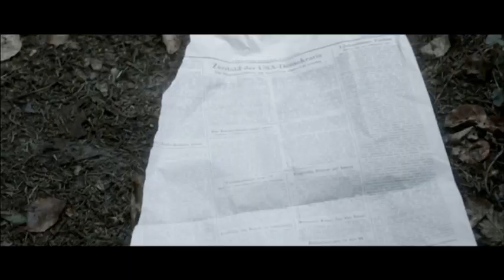OBŁAWA: Spot TV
Obsypany nagrodami laureat Srebrnych Lwów festiwalu filmowego w Gdyni, wybrany do grona 16 najlepszych tegorocznych filmów świata w prestiżowej selekcji MFF w Montrealu, jeden z najbardziej poruszających polskich filmów ostatnich lat.

W mrocznych czasach losy dwóch mężczyzn i dwóch kobiet splączą się w nieprzewidywalnej intrydze, w której każda postać skrywa mroczną tajemnicę, a zdrada objawi wszystkie swoje zaskakujące oblicza... W doborowej obsadzie, obok genialnego Marcina Dorocińskiego, świetny Maciej Stuhr, który debiutuje jako czarny charakter, Weronika Rosati w uznanej przez krytyków za rewelacyjną kreacji skrajnie odmiennej od jej wizerunku, oraz odkrywająca nowe wcielenie Sonia Bohosiewicz. Na drugim planie pojawiają się też Andrzej Zieliński, Andrzej Mastalerz, Witold Dębicki oraz - trudni do rozpoznania - Anna Guzik i Alan Andersz.

„Obława" to opowieść o zdradzie i zemście, o winie, karze, poczuciu honoru i wierności. Nie ma tu martyrologicznego patosu i pomnikowego bohaterstwa. Są za to krwiste postaci i mocna intryga." -- mówi Marcin Krzyształowicz, scenarzysta i reżyser, obiecując widzom finał, którego nikt nie zdoła wcześniej przewidzieć.

Autorem zdjęć do „Obławy" jest Arkadiusz Tomiak („Zero", „Daas", „Symetria", „Kołysanka"), scenografię opracował Grzegorz Skawiński („Cisza", „Katyń", „Generał. Zamach na Gibraltarze"), za kostiumy odpowiedzialna była Magdalena J. Rutkiewicz („Boisko bezdomnych", „Róża"), za charakteryzację Ewa Drobiec („Śluby panieńskie", „Róża", „Pułkownik Kwiatkowski"), dźwięk przygotowali Piotr Domaradzki („Ostatnia misja", „Rysa", „Egoiści") i Barbara Domaradzka, a montaż Adam Kwiatek („Czas surferów") i Wojciech Mrówczyński („Pręgi", „Galerianki").

„Zachwycająca i hipnotyzująca Rola Marcina Dorocińskiego."
„Świetne kino, mocne i drapieżne." Libertas Film Magazine (LFM)

„Rola Dorocińskiego jest jeszcze lepsza niż w Róży" Interia.pl

„Kino przez wielkie K, przemyślane, konsekwentne, dopracowane w każdym, najdrobniejszym szczególe."
„Ciężar „Róży" Wojciecha Smarzowskiego i „Czasu Apokalispy" Francisa Forda Coppoli i styl największych -- Akiry Kurosawy („Rashomon"), Christophera Nolana („Memento")." Kulisykultury.pl

„Jeden z najlepszych polskich filmów ostatniej dekady. Precyzyjnie skonstruowany, brawurowo zagrany obraz." Culture.pl

„Mocny dramat wojenny. Reżyserowi udało się zgromadzić na planie aktorską pierwszą ligę." WP.pl

„Wstrząsająca opowieść, znakomite zdjęcia." Onet.pl